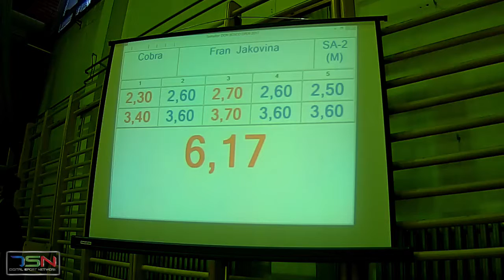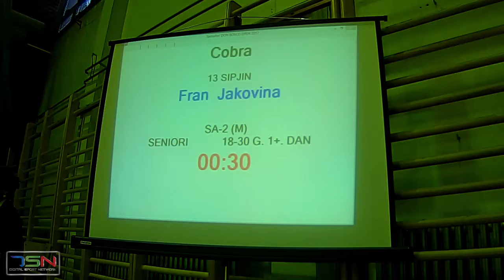SA2 Fran Jakovina, Cobra 12,37